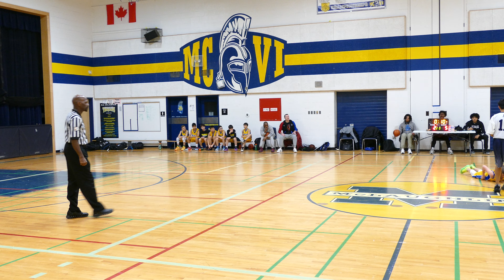JCC Warriors U12 VS Northern Kings Colin - Period 1 (Part 1) - Mar. 19, 2023 (4K)